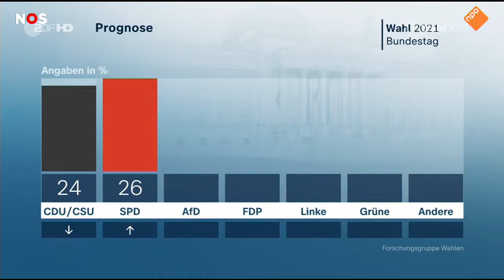Blije reacties bij SPD ondanks kleine marges in Duitse exitpoll